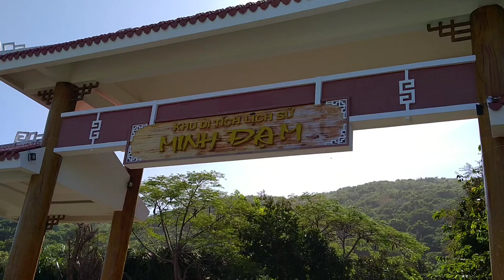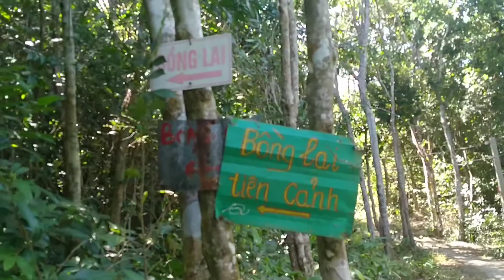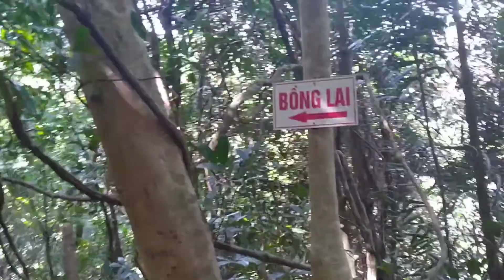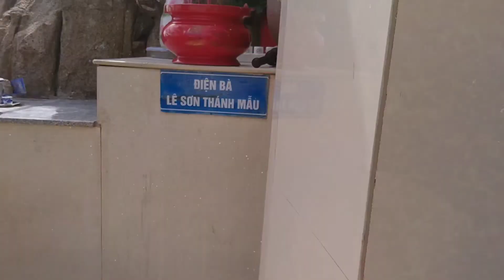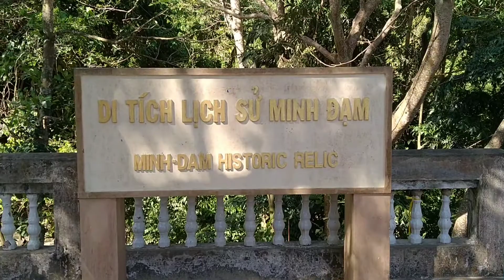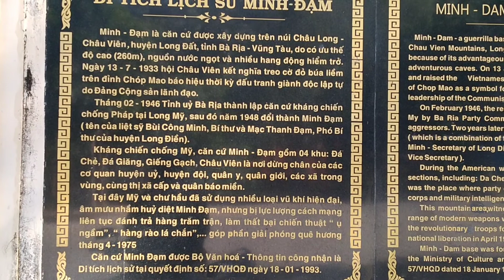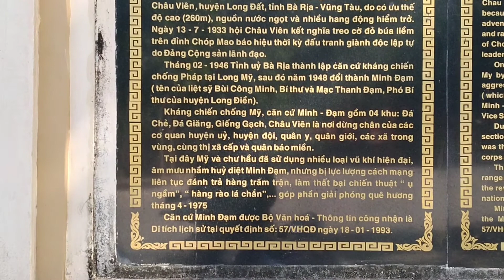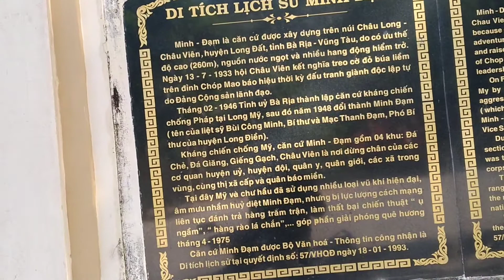khu di tích lịch sử minh đạm